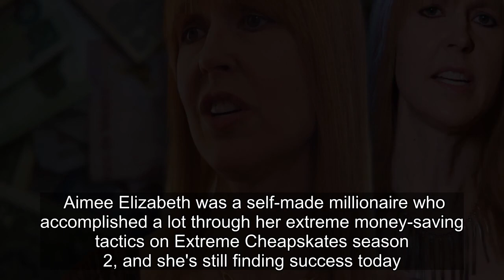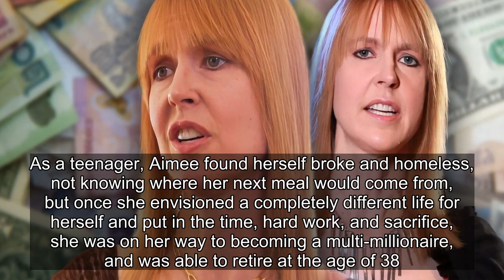What Happened To Millionaire Aimee From Extreme Cheapskates Season 2?